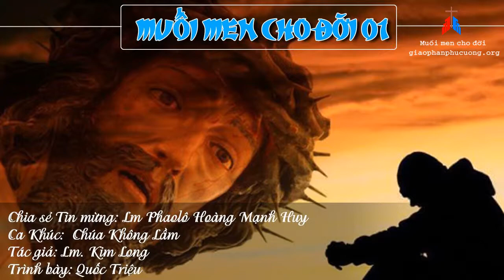Muối Men Cho Đời 01 - Chúa Nhật II Mùa Vọng A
XEM THÊM